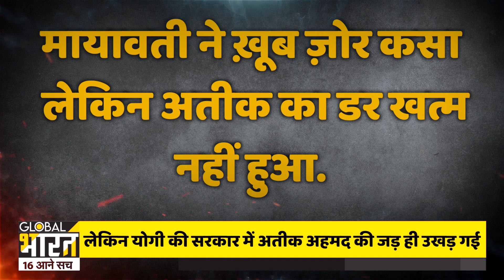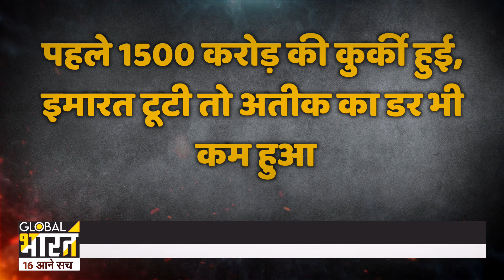Up के सबसे बड़े माफिया की जमीन पर पहुंचे Yogi Adityanath, 2 साल में 25 साल का माफिया खत्म !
Up में बाहुबलियों की बहुत कहानी है, उसी एक कहानी में अतीक अहमद की कहानी है, 17 की उम्र में अपराध की दुनिया में कदम रखा तो उसे कोई रोकने वाला नहीं मिला, फिर 2017 में Yogi Adityanath मुख्यमंत्री बन गए और फिर ढाई साल ही में खत्म हो गया 25 सालों से चली आ रही डॉन अतीक अहमद की कहानी